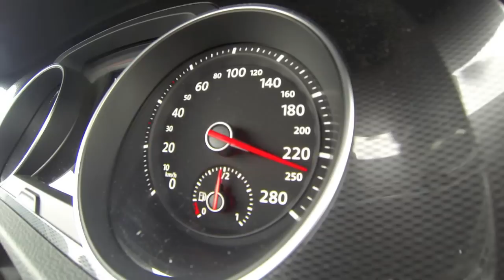0-250 km/h : VW Golf VII GTI DSG Performance (Motorsport)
Come onboard the new Volkswagen Golf VII GTI Performance for a top speed after using launch control.

Engine : 4 cyl. turbo
Displacement : 1984 cm3
Power : 230 ch